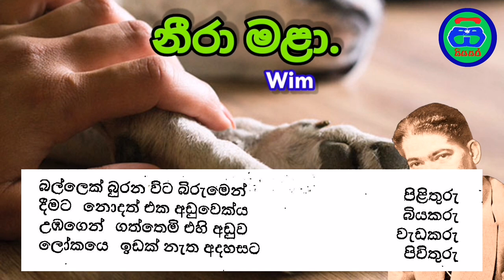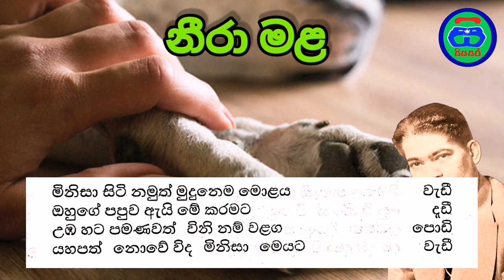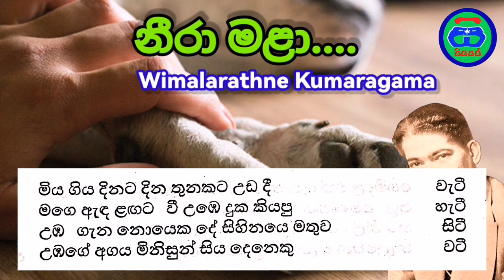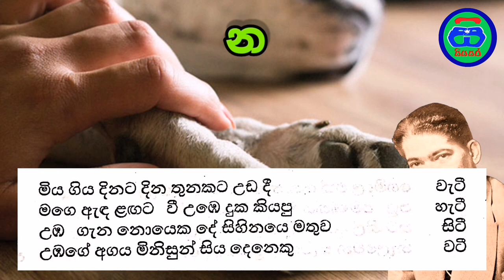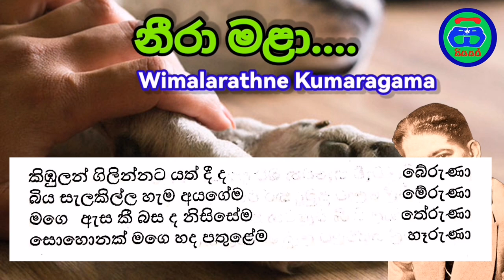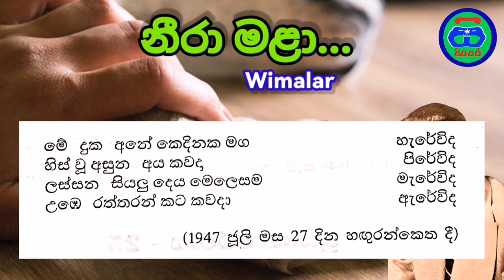neera malaa poems | නීරා මළා කවි පංතිය | wimalarathne kumaragama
කවි ගායනය ගයාන් රංගජීව

විමලරත්න කුමාරගම මහතාගේ කාව්‍ය නිර්මාණය